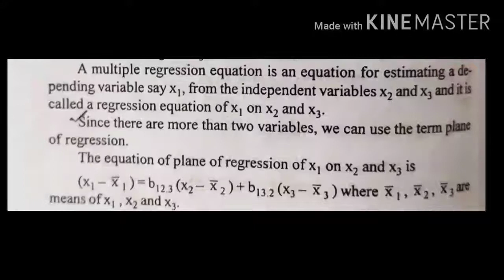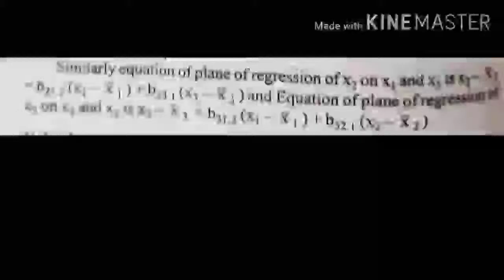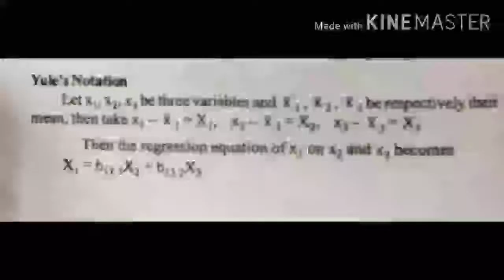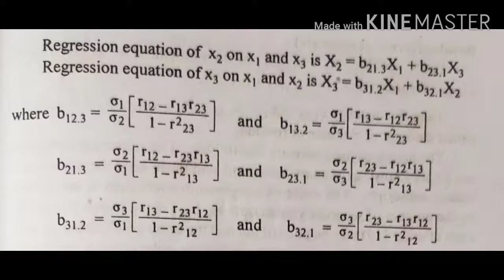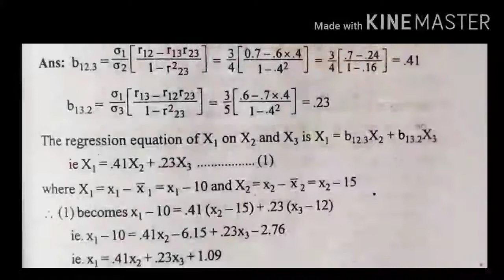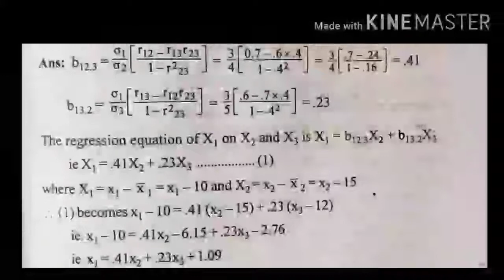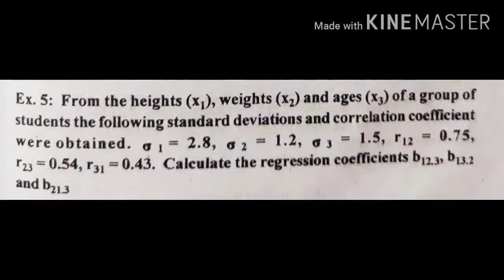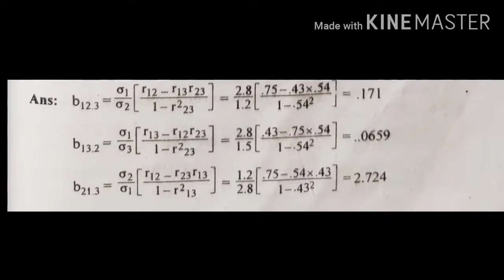Quantitative Techniques Partial and Multiple Correlation and Regression Part 3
Partial And Multiple Correlation and Regression Part 3